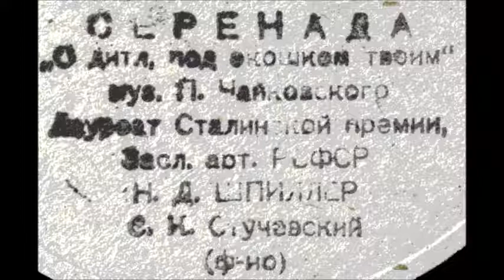Чайковский Романов Серенада О дитя под окошком твоим Наталия Шпиллер